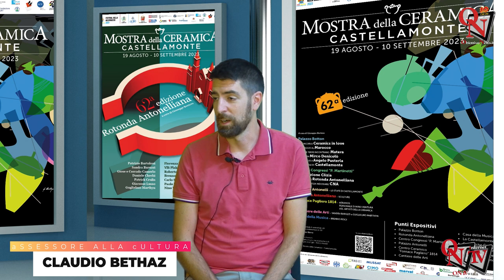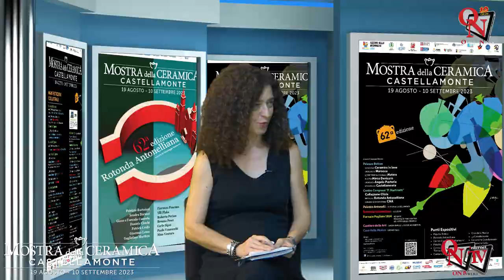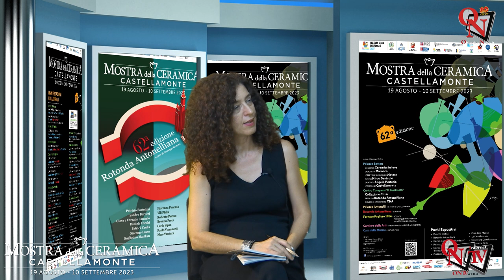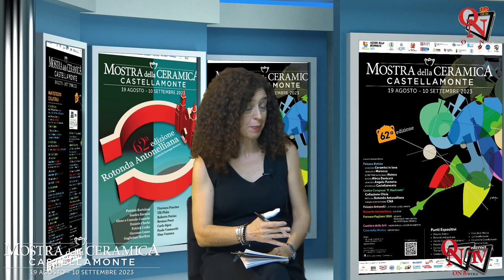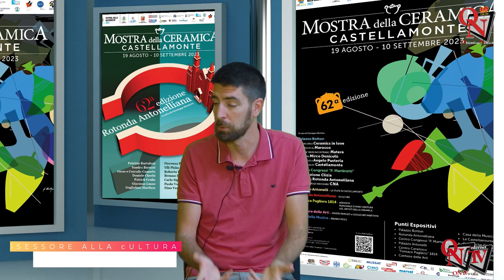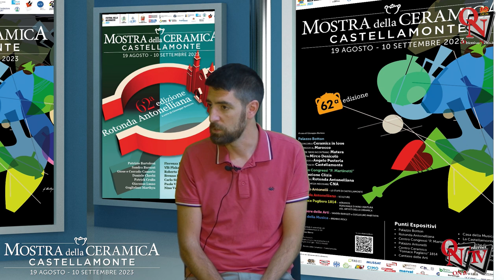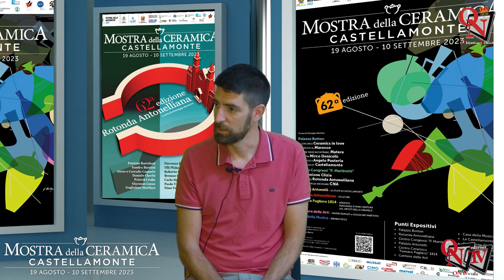CASTELLAMONTE - Tutto pronto per la 62ª edizione della Mostra della Ceramica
Sabato 19 agosto alle 17, in piazza Martiri della Libertà, verrà inaugurata la 62^ edizione della Mostra della Ceramica a Castellamonte.
Dedicato a Faenza, l'evento clou della città, inserito anche quest'anno del Festival della Reciprocità delle Tre Terre Canavesane, offrirà numerosi punti espositivi e un ricco programma di eventi collaterali.